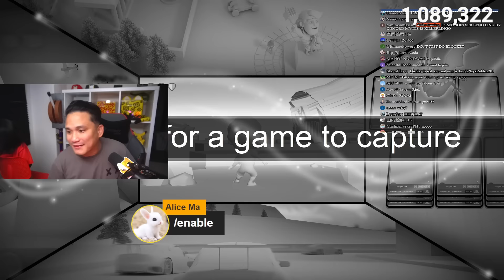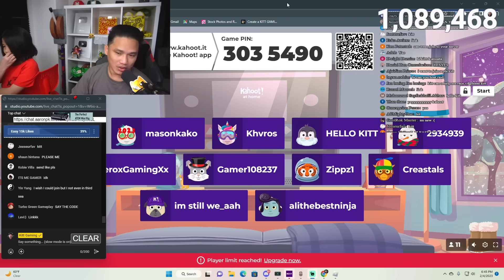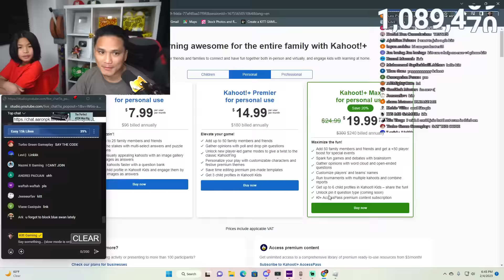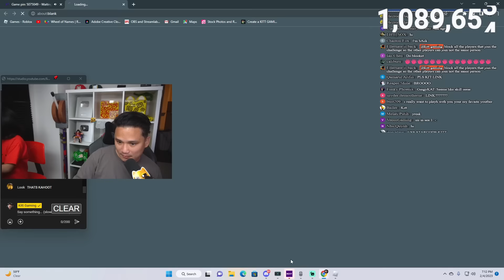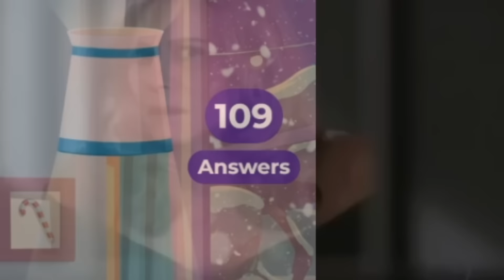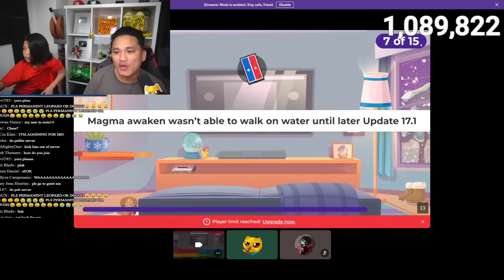How To Unlock My Exclusive Title In Blox Fruits (FAIL)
Since we made it to 1Million SUBS!
we are giving away our custom title in blox fruits

Join my Roblox group:
Search: Kitt Katt Club

BloxFruits, Update 18, Kitt Gaming, Blox Fruits